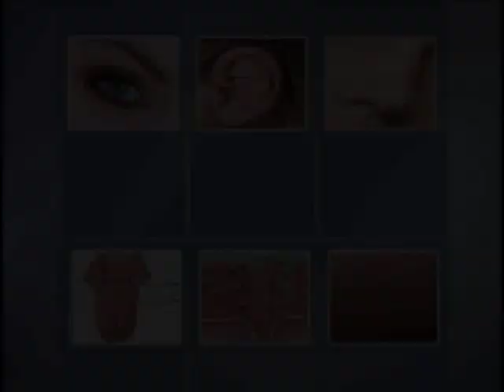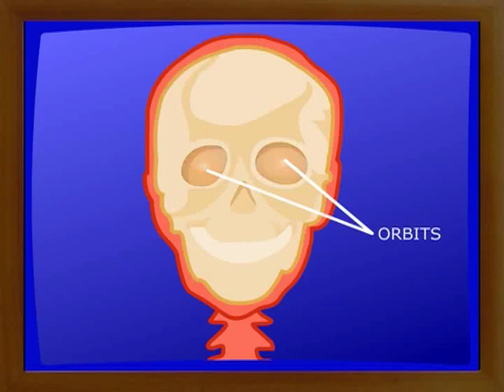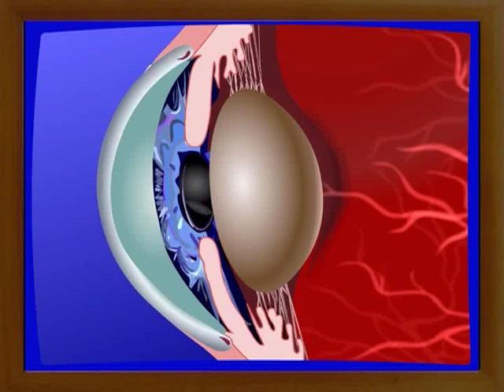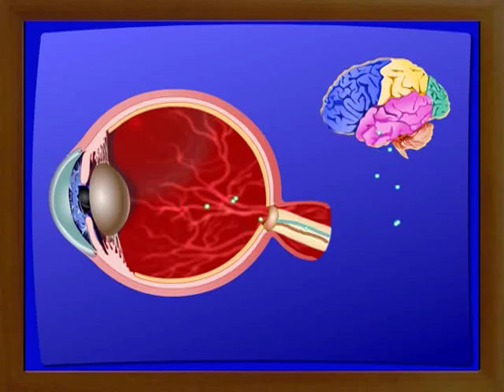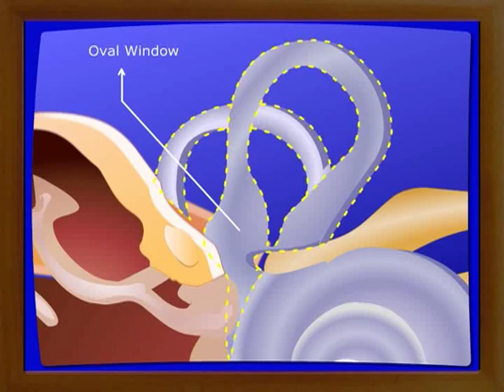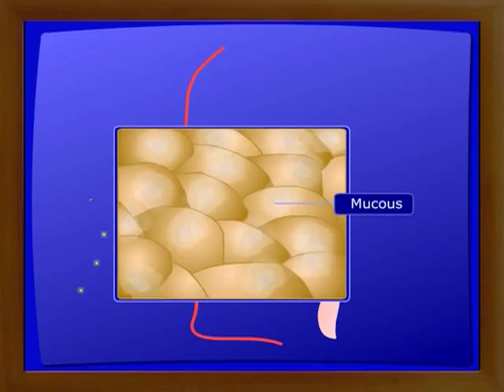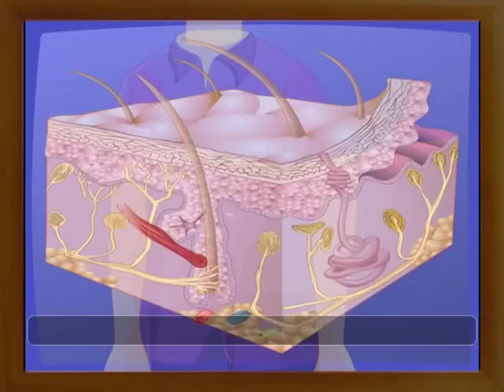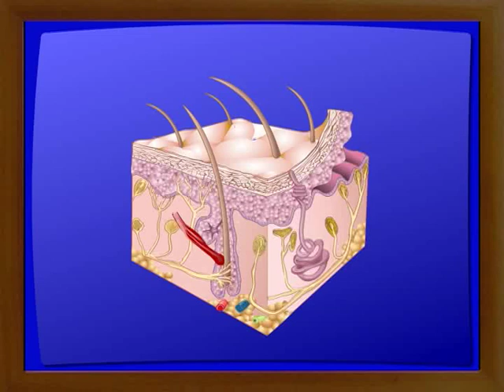The Human body and Health:-Sense organs-01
A sense organ is an organ that helps us perceive the world around us. This is the only way we are able to perceive the environment, and they are an integral part of our lives. When a particular physical phenomenon is detected, sense organs provide the necessary data for interpretation. I invite you to watch the video and learn more about it